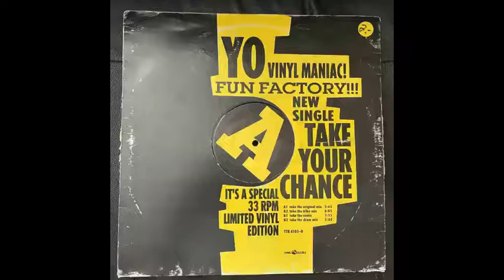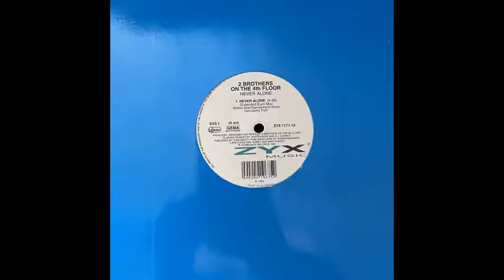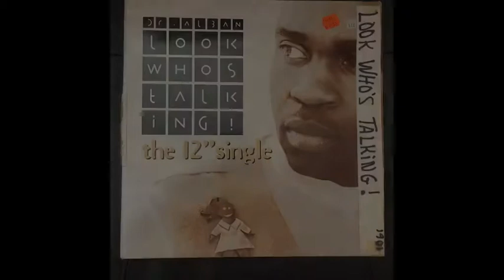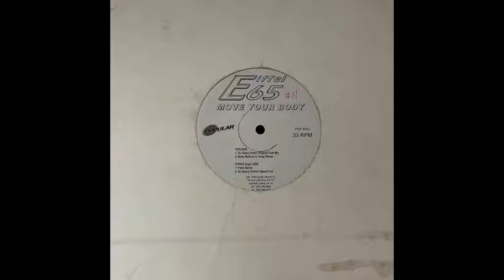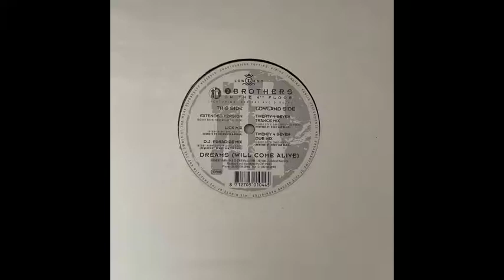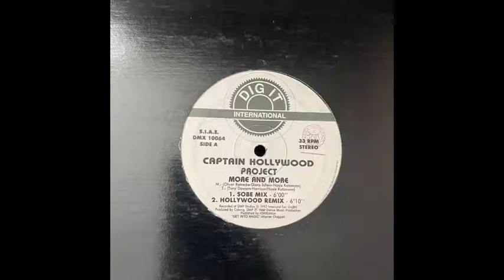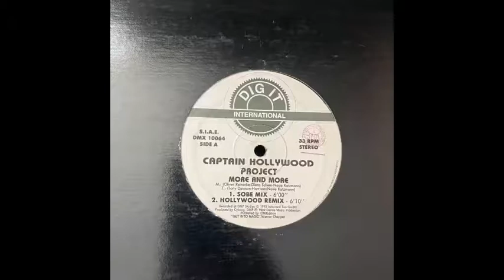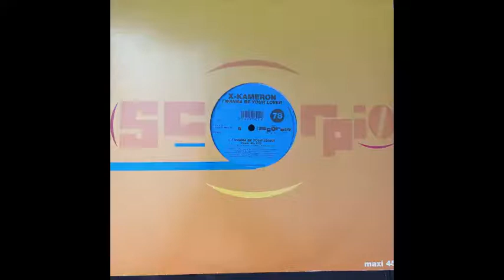1990s Eurodance On Vinyl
18 songs that in my opinion were some of the TOP club hits in the 1990s. (Yeah, some photos still have the price tag on the cover)